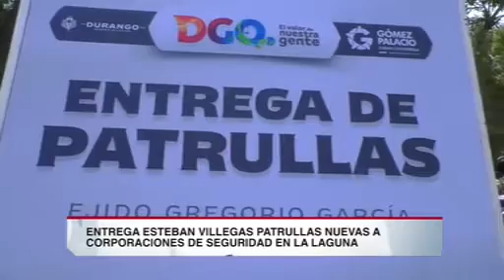Entregan patrullas nuevas en La Laguna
Entrega Esteban Villegas veinte patrullas nuevas para vigilancia y prevención a La Laguna que fortalecerá la seguridad en la región.